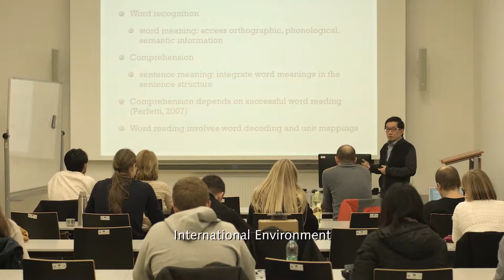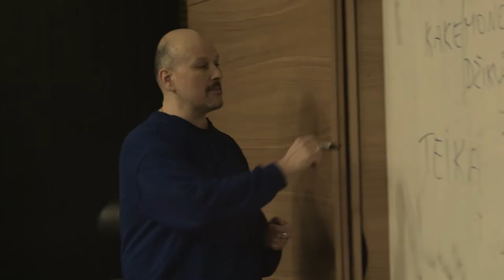Faculty of Arts